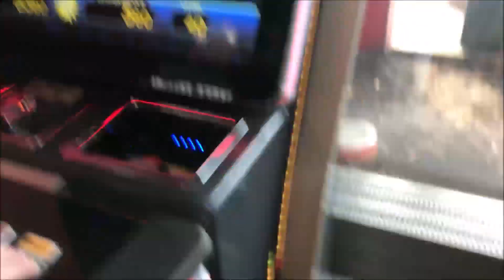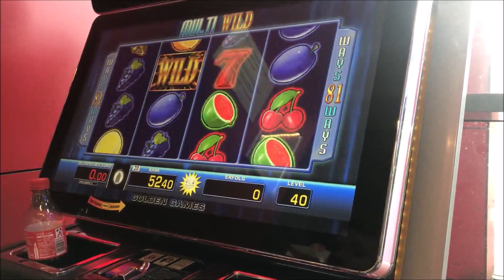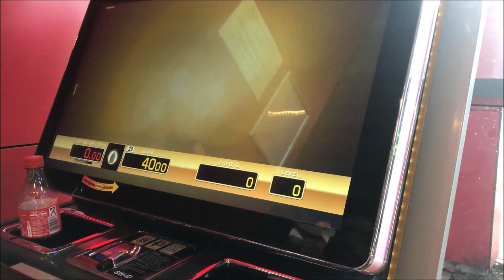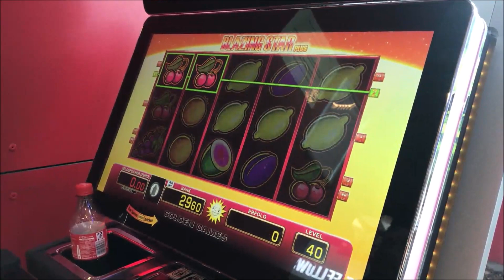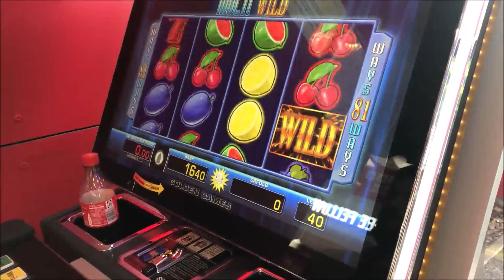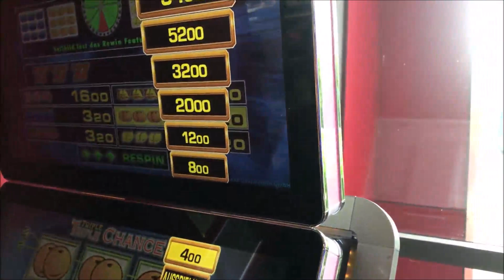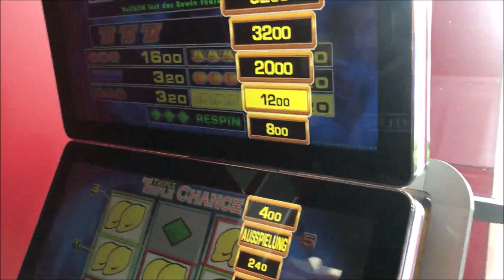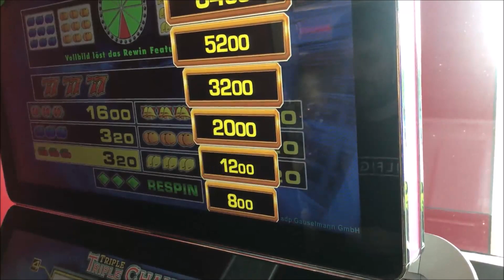Merkur auf der Rastätte nach Art des Hauses 2020 TR5 neu HD 4K